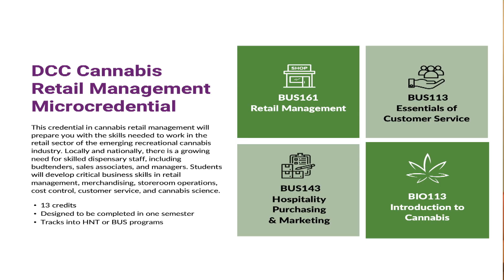'Cannabis Program Promo' COM Show Archive | Dutchess Community College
The show was dedicated to the Garfield graffiti in the second floor rest room of Washington Hall!

Show Made By:
Patrick W. Huber
Joey LaBelle
Dylan Laguna
Matthew Murphy
Julia Tungpalan
Sean Ward

COM Program Faculty:
Michael Adams
Patrick W. Huber
Christine Livesey
Gary Ljungquist
Dana Weidman